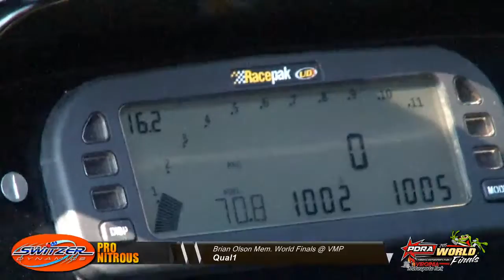Inside Keith Haney Racing | PDRA World Finals | Virginia 2015 | Virginia Motorsports Park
The world’s quickest and fastest eighth-mile drag racing series is coming to Virginia Motorsports Park, October 22-24. The Brian Olson Memorial PDRA World Finals presented by Mel Bush Motorsports is the last event in a year long battle, brought to you at speeds over 200 MPH. Drivers from across the world have fought hard all year to be in Championship contention and a chance at top dog bragging rights. They’ll be laying it all on the line as they vie to be the next World Champion.

In NAS Racing Pro Extreme continual front-runner Jason Scruggs leads the points, and while he’s no stranger to winning, he’s got his work cut out for him in Dubai’s Bader Ahli. Scruggs’ fire-engine red ‘69 Camaro and Ahli’s midnight black ‘69 Camaro will face off to see which is the baddest doorslammer in the country. Switzer Dynamics Pro Nitrous - the class for nitrous breathing machines - also has a tough Championship battle on the line. Multi-time Champion Rickie Smith and nemesis Tommy Franklin have been trading the spotlight all year, but now there’s only four rounds left to see who is the top dog of 2015. Precision Turbo Pro Boost has proven to be one of the most exciting classes of the PDRA and promises to be the class to watch at the World Finals, as less than one round separates points leader Kevin Rivenbark from number two man, Kevin Fiscus.

For those that prefer their speed on two wheels, Drag 965 Pro Extreme Motorcycle brings incredible side-by-side Pro Mod bike action. Back-to-back Champ Eric McKinney has already sealed his 2015 Pro Extreme Motorcycle Championship over Chris Garner-Jones, but would like nothing more than to add one more trophy to his collection.

Also, don’t miss the PDRA’s sportsman divisions. In Magna Fuel Top Sportsman Ronnie Davis looks to hold off reigning World Champion Dan Ferguson, and in Dart Machinery Top Dragster Derrik Sholar is going after points leader Justin Melton. Then watch kids as young as eight years old compete in Huddleston Performance Pro and Top Junior Dragster. Preston Tanner has been crowned the 2015 Pro Junior Dragster Champion over Tia Tutterow, but Lexi Tanner and Mia Schultz are still ready to do battle to see who will be the 2015 Top Junior Dragster Champion.

Two unique classes will also be featured at the World Finals. The Mickey Thompson 10.5 Outlaws and the Toefco PowershieldCoatings.com Pro Open Outlaws live up to their outlaw name with all-out, insane action. All this plus, the Tulsa County Heat Wave Jet Car!

Testing begins on Thursday, October 22 and is open to the public for just $10. Qualifying begins on Friday at 10:30 a.m. with one final round of qualifying on Saturday at 11 a.m. with eliminations following. Discount tickets are also available online.

Don’t miss the best Pro Mod action in the country October 22-24 at Virginia Motorsports Park.